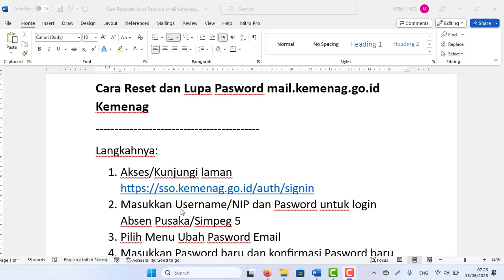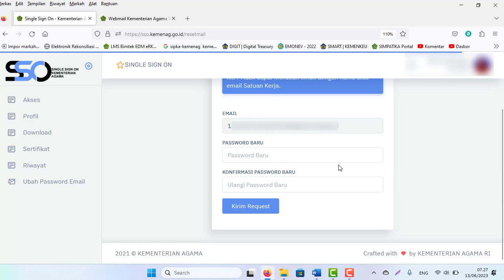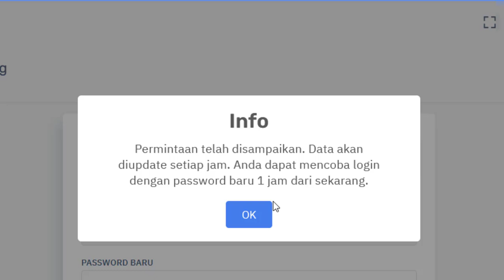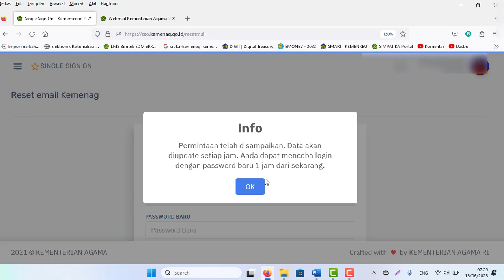Cara Reset dan mengatasi Lupa Pasword mail.kemenag.go.id Kemenag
Cara Reset dan Lupa Pasword mail.kemenag.go.id Kemenag
Langkahnya:
2. Masukkan Username/NIP dan Pasword untuk login Absen Pusaka/Simpeg 5
3. Pilih Menu Ubah Pasword Email
4. Masukkan Pasword baru dan konfirmasi Pasword baru
5. Klik Kirim Request
6. Jika Berhasil biasanya menunggu 1 jam untuk bisa login